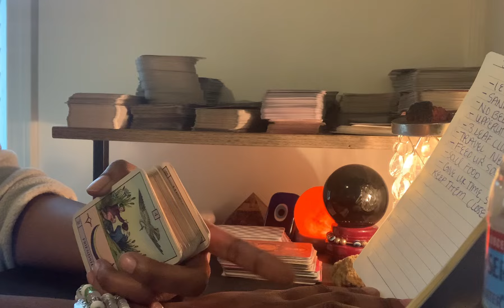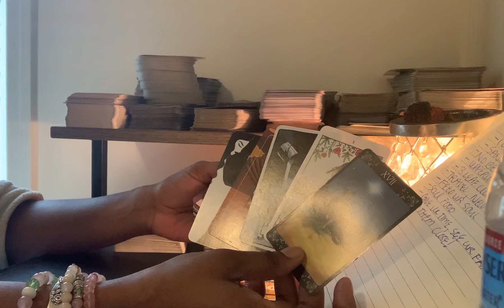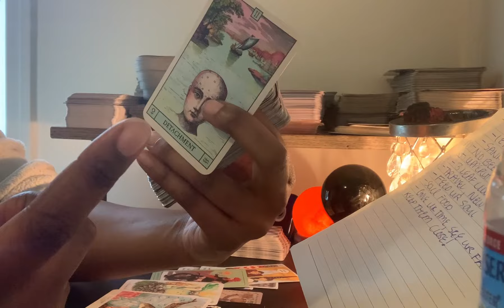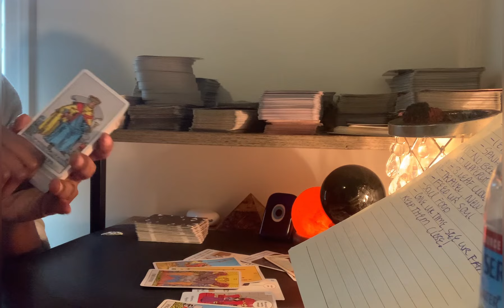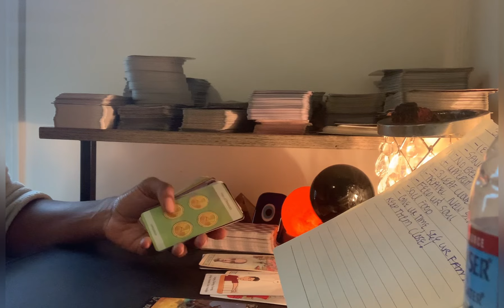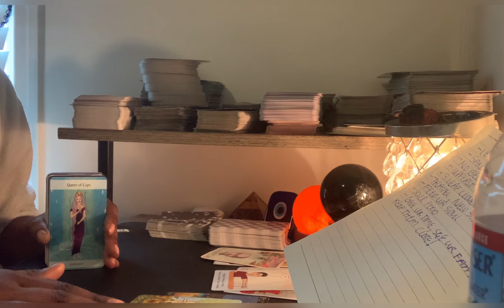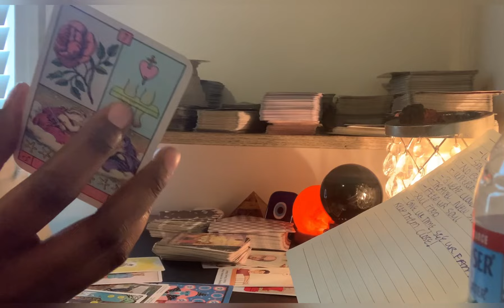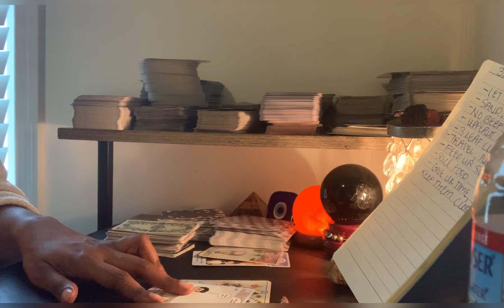Virgo♍️Fake Beef Getting Outta Hande👀, Famous Secret Admirer👀&Some1 Has 💖 4 U That Defies Logic😨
Named; ThousandPetalTarot